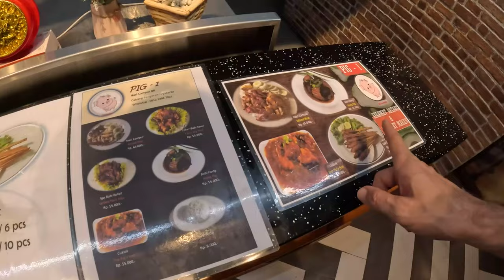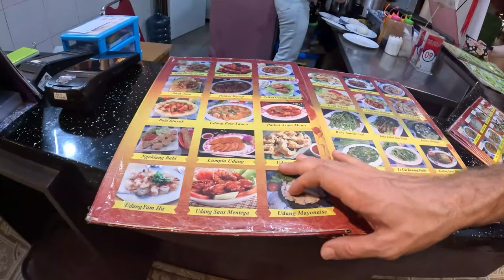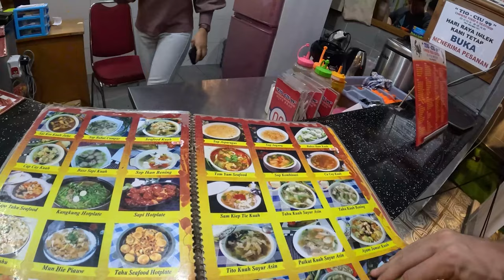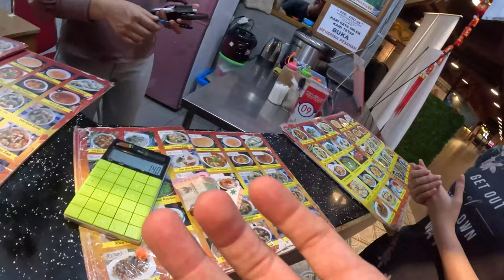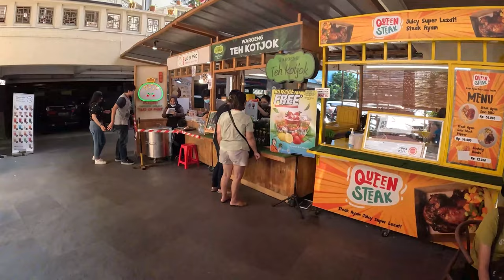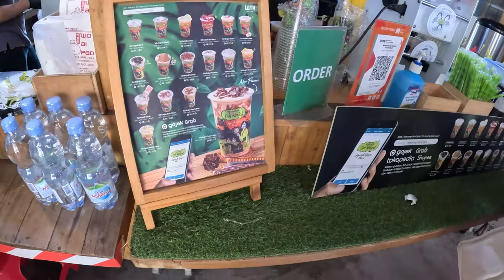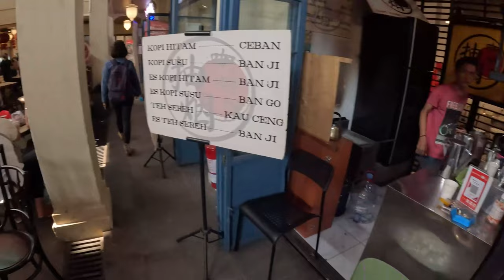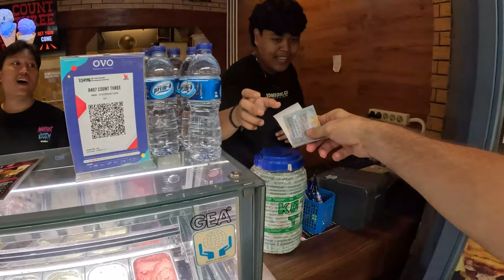Stinky Food Tasting In China Town Jakarta Indonesia 🇮🇩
In this video, I went To China Town in Jakarta Indonesia. I tried different types of food including Tom Yum Soup and Nasi Goreng and the food there was so delicious. ￼Then I explored Chinatown and met many nice people working as vendors on the street. i continued practicing my Bahasa 😆 I hope that you guys will like this vlog.

Chapters
00:00 Intro
00:43 Ride To Chinatown
06:45 Chinatown
10:18 Ordering Food
15:54 Eating Food
23:00 Exploring Chinatown
26:36 Ice Cream
29:40 Met Cute Kid
31:23 Continued Exploring
41:11 Trying Dragon Fruit
47:09 Walking Around
50:02 Outro